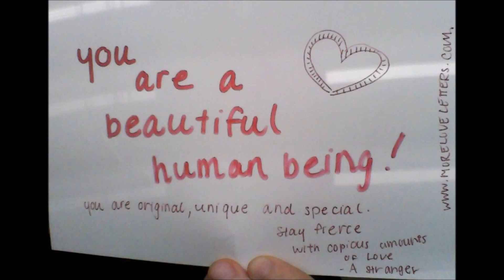You Find An Envelope On The Street. Do You Open It?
In which C.I. doesn't do the Halo Project, but tells a story about something similar.